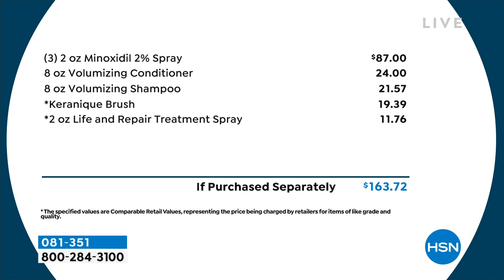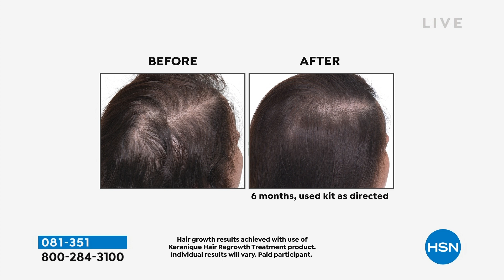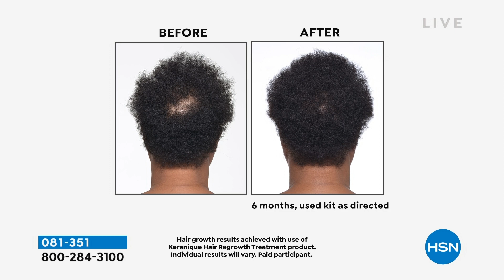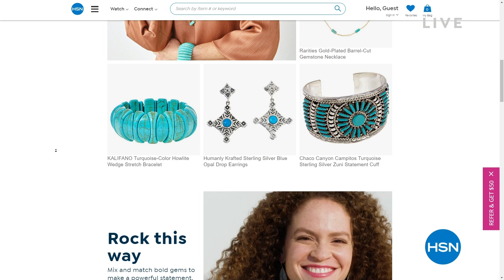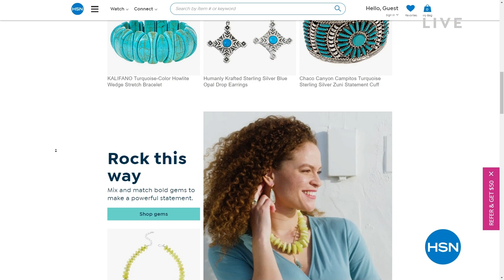HSN | Saturday Morning with Callie & Alyce 02.04.2023 - 10 AM